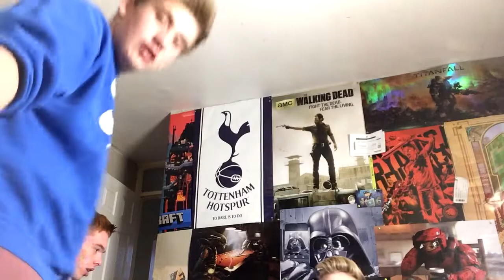THE GHOST CHILI PEPPER CHALLENGE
5 LIKES!? ___WE DID IT! Plus we hit 100 videos! AMAZING! thanks for being there with me :D SORRY FOR THE BLUR!, camera is broken